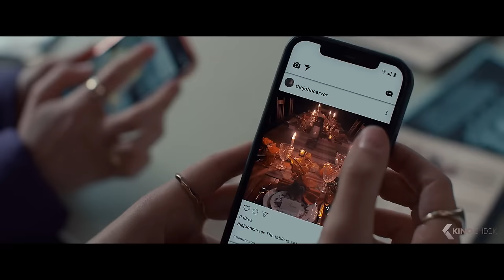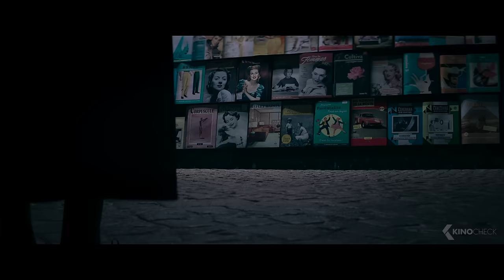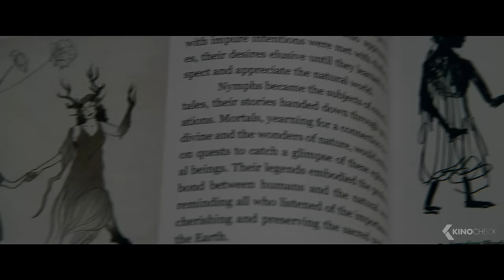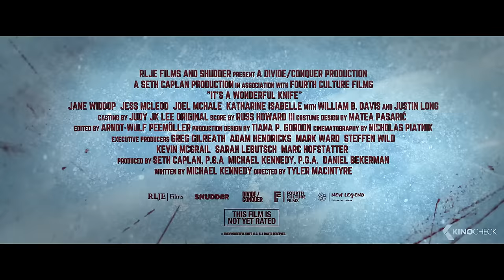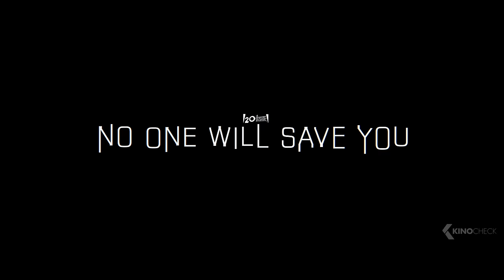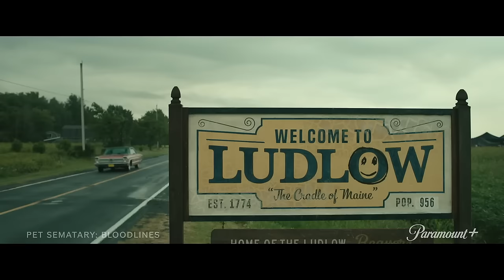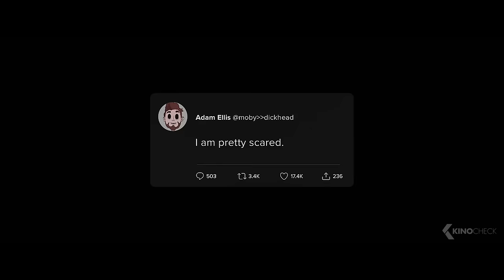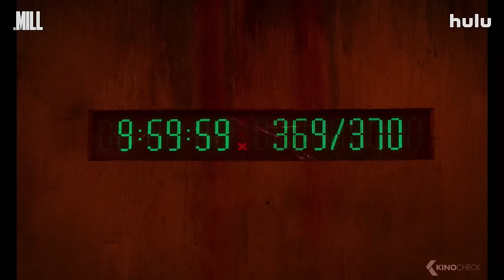The Best New Horror Movies 2023 & 2024 (Trailers)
00:00 The Best NEW Horror Movies 2023 & 2024
00:03 Thanksgiving
02:23 Founders Day
03:14 Lisa Frankenstein
04:43 Night Swim
06:32 Five Nights at Freddy's
08:27 The Nun 2
10:31 Imaginary
12:50 All Fun And Games
14:58 It's A Wonderful Knife
16:45 Terrifier 3
18:45 Saw X
21:09 No One Will Save You
23:09 The Exorcist: Believer
25:40 Squealer
27:27 Pet Sematary: Bloodlines
29:33 Venus
30:48 Dear David
32:42 Dark Harvest
34:25 Totally Killer
36:48 The Mill